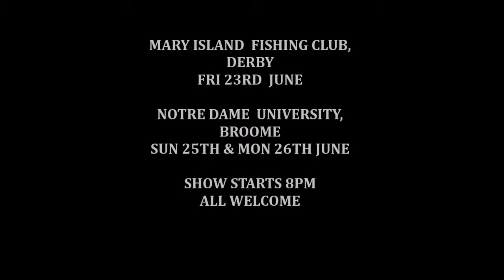LIFE CYCLE video promo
Promo for the development tour of LIFE CYCLE